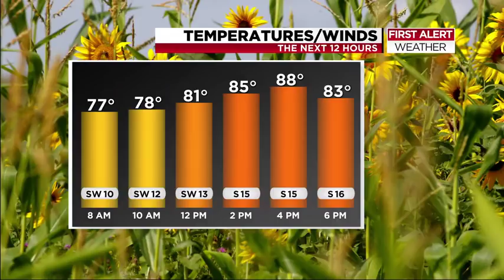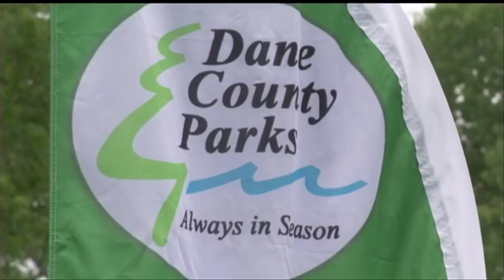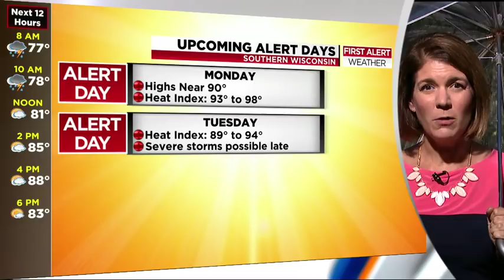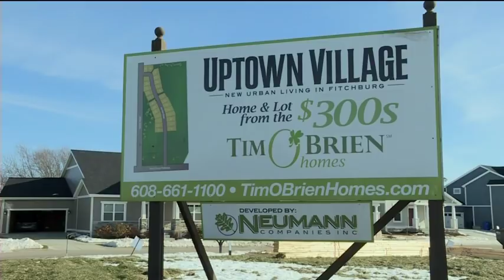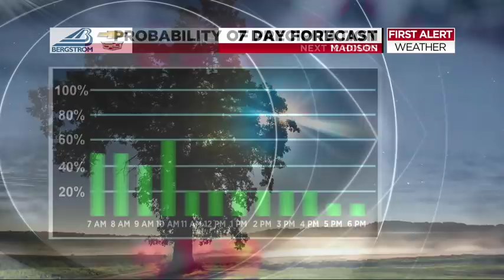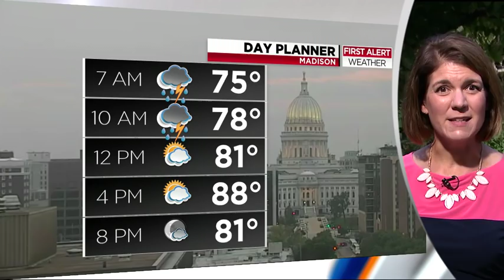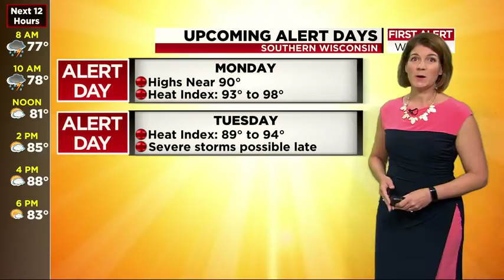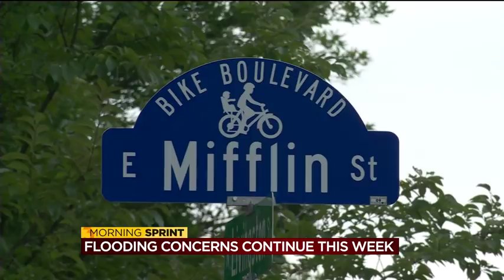News 3 This Morning: August 27, 2018